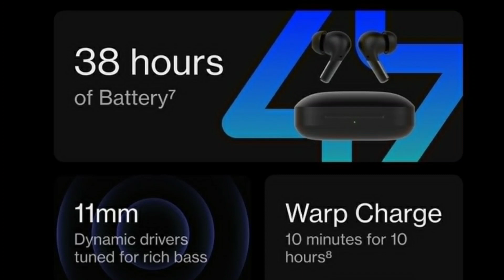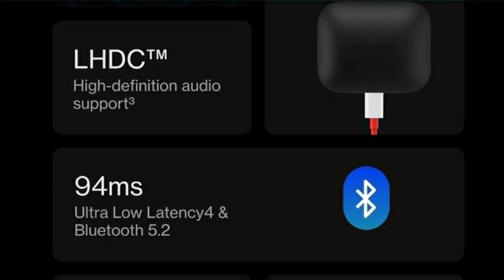OnePlus Buds Pro | 38 Hour Battery Life | OnePlus New buds | Price and Specification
Hello Dosto
OnePlus is going to launch its new buds OnePlus buds pro soon here I explained all the Specification like it's battery life it's driver it's built and design also launch date and price